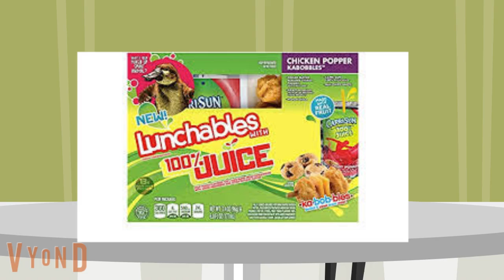I'm Hosting For The Game Card For My Sister My Mom And My Dad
Anyone Who Is The Host Picks